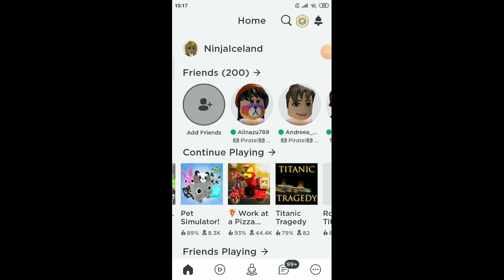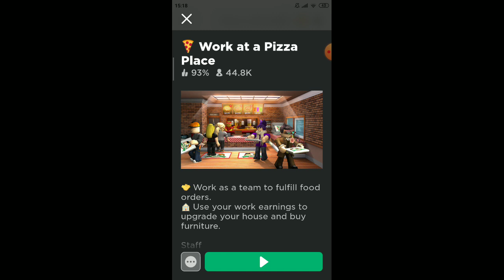I need to make money in adopt me!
I'm playing adopt me and I need more money so I'm making money now!